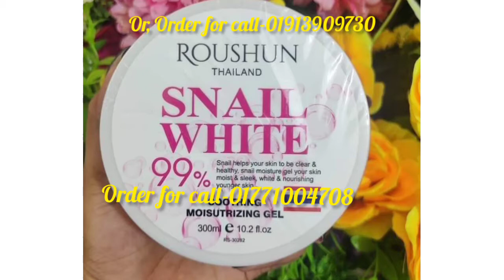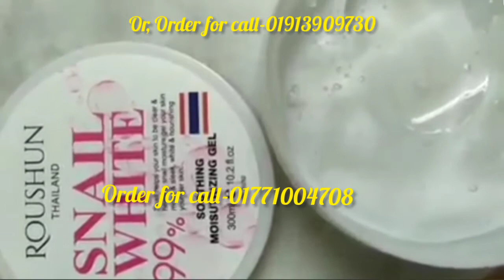Roushun Snail White Soothing Gel(ত্বক ধবধবে ফর্সা করবে কোন পার্শ্বপ্রতিক্রিয়া ছাড়াই)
Available
🐌🐌Roushun Snail White Soothing Gel🐌🐌

🔥🔥Available Now🔥🔥

99% snail white soothing gel

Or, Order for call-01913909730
Delivery Charge:
Inside Dhaka:60 tk
Outside Dhaka:120 tk